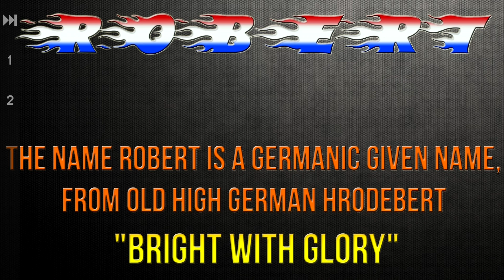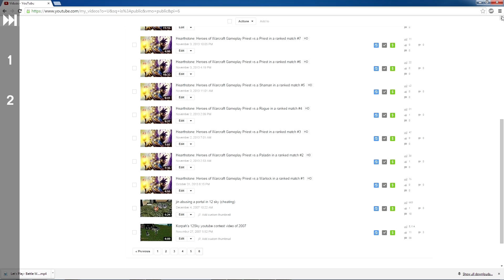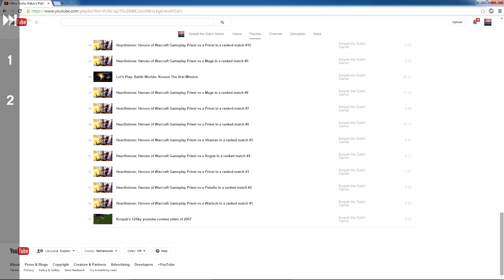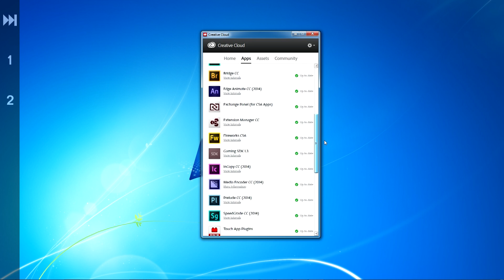Korpahs 4Gamers Wedstrijd Deelname | This video is in Dutch English Subtitles are available!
Korpahs inzending voor de wedstrijd van 4Gamers om het gezicht van 4Gamers te worden. vind jij dat ik dat moet worden? Zal dus ook betekenen dat ik Face Cams zal doen in me video's! Laat het me weten door de comments en likes!

English:
My submission for the competition from 4Gamers to be the "face" for 4Gamers on Youtube. Do you think I should be it? Which means I will be doing face cams in my own videos as well? Let me know through the comments and likes!

☛Google document with all the games in it that i own:
☛Partner with Freedom! with no lock in contracts! And help me in the progress!